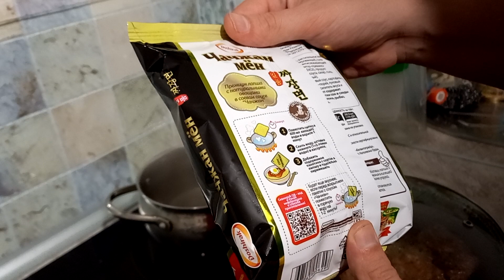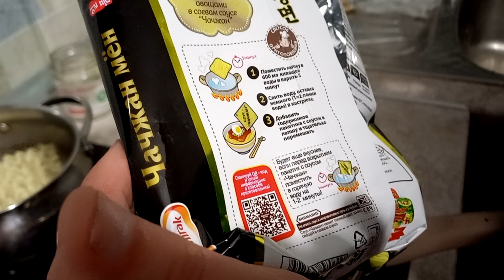Чачжаг Мен дегустация лапши